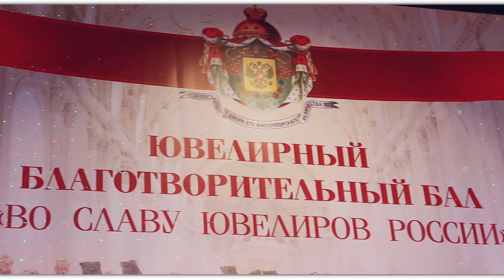Ювелирный бал "Эстет" 2018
стилизованный репортаж